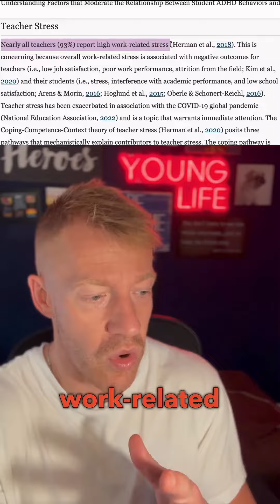Do ADHD students cause teacher stress?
Understanding Factors that Moderate the Relationship Between Student ADHD Behaviors and Teacher Stress!!

Given that students with or at-risk for attention-deficit/hyperactivity disorder (ADHD) demonstrate high rates of disruptive behaviors and are present in nearly every classroom, studying the connection between student ADHD symptoms and teacher stress may provide useful insights for better supporting teachers and their students.

⚠️📖MY BOOK!📖 ⚠️Raw Confidence - 8 Warrior Paths To Success & Happiness They Don't Teach In School ⤵️

👉Teacher? Want a free training clinic on how to leave the classroom and coach children instead, living with more time, freedom and money: